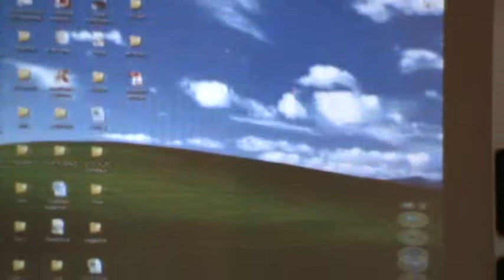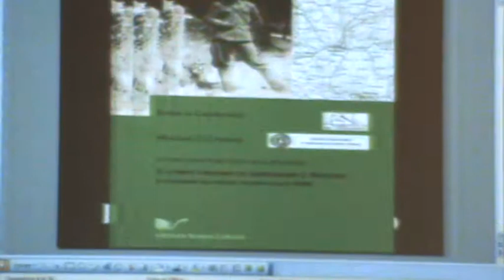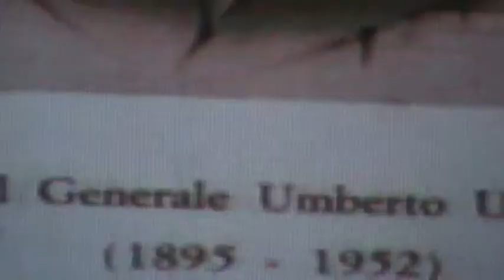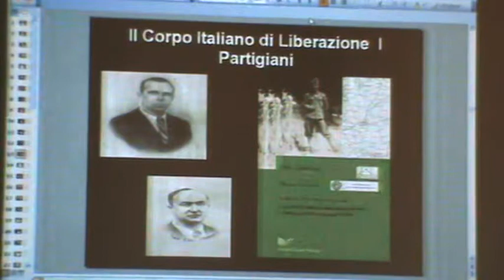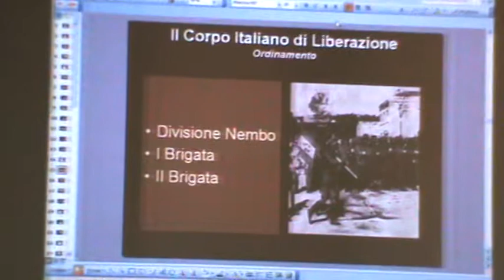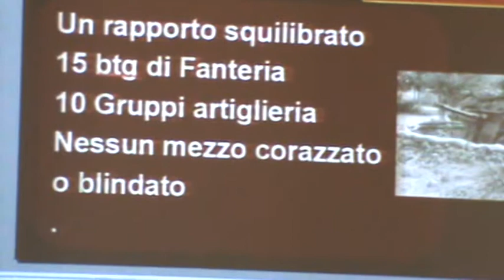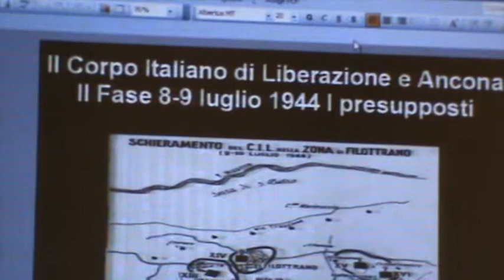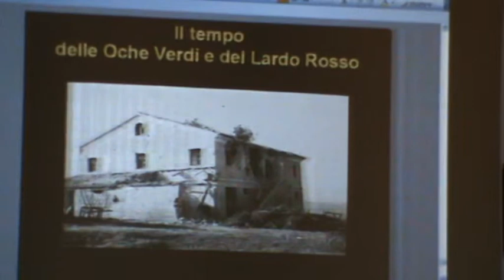Ancona 19-07-14 MASSIMO COLTRINARI - L'Epopea del C.I.L. nella liberazione delle Marche.